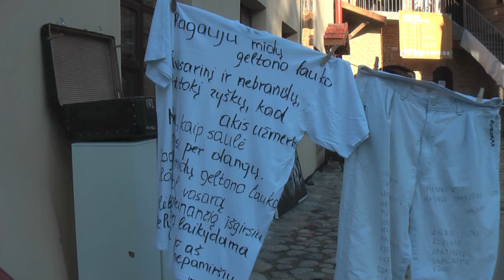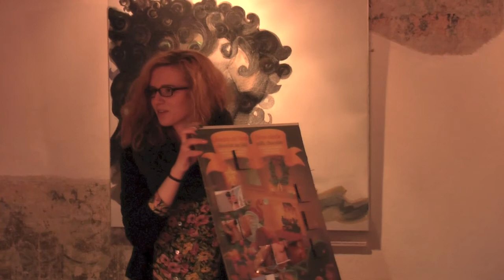UŽTV 2013 04 15 UMI atidarymas